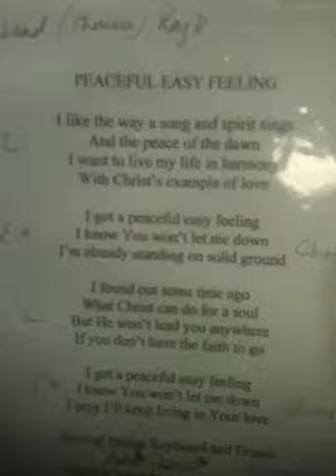Peaceful Easy Feeling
Worship Practice